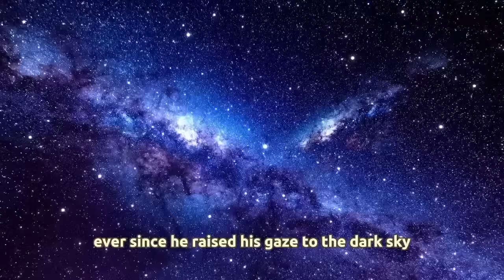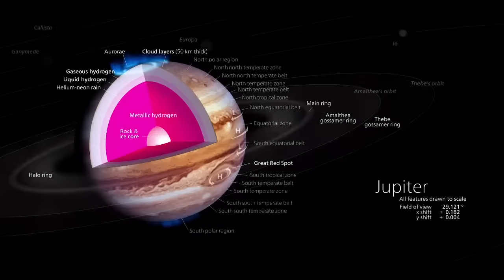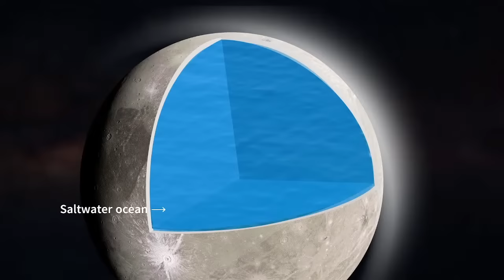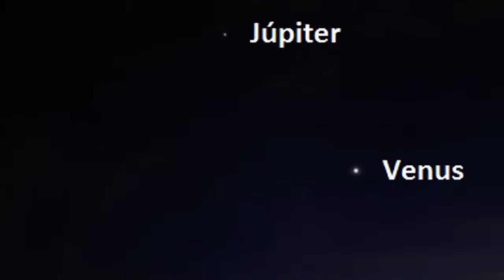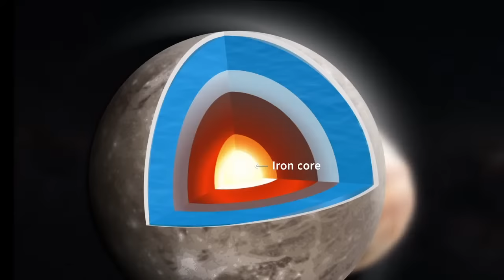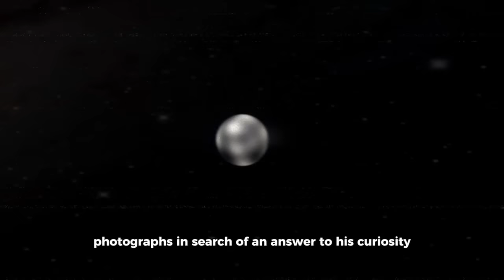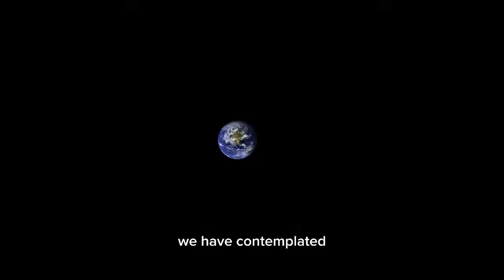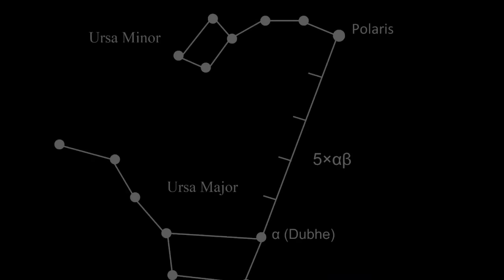The depths of the Universe and distant galaxies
I invite you to travel to the depths, Pleiades, Blue Stars